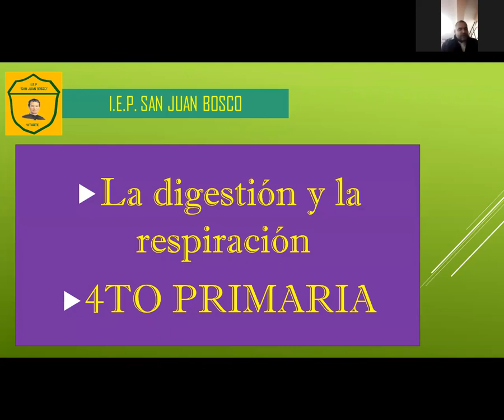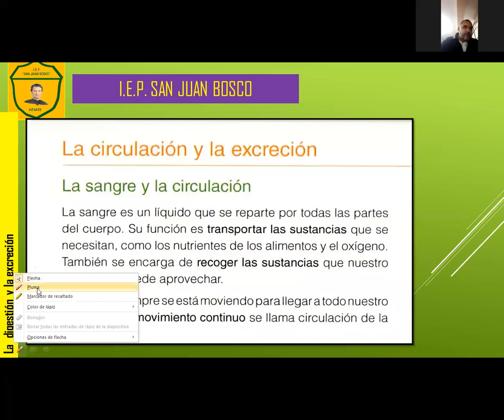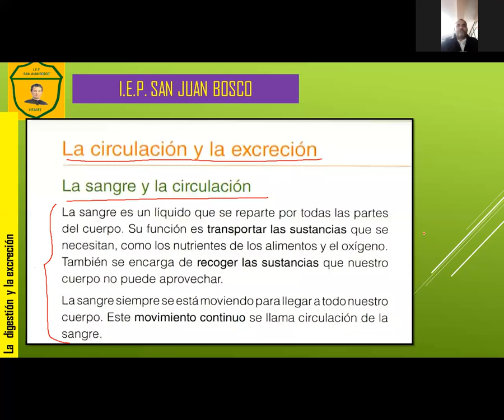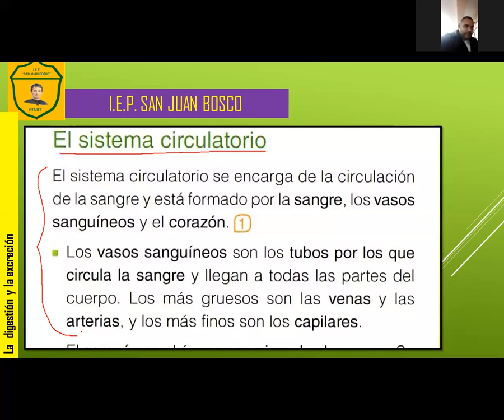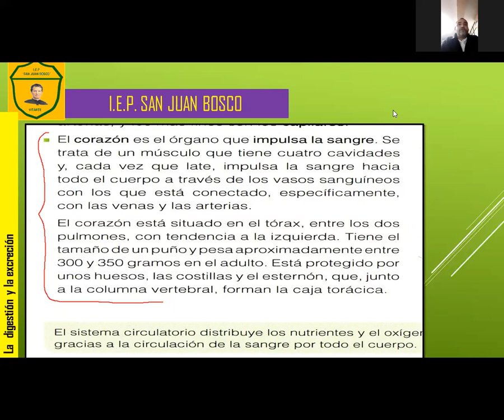El sistema circulatorio CyT 4º de primaria